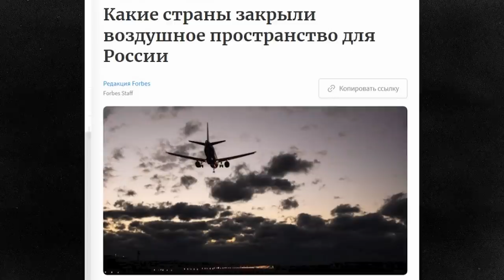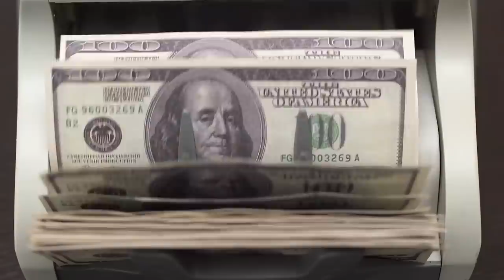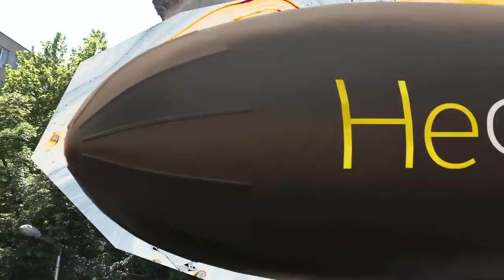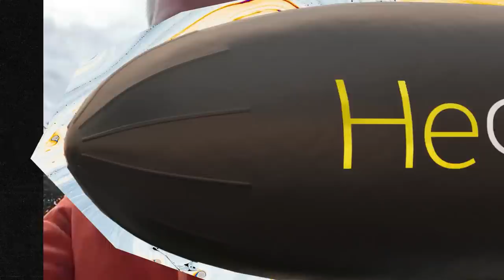«МЫ УЕЗЖАЕМ»: куда уезжают россияне и как делают бизнес за границей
После того, как 24 февраля Владимир Путин объявил о начале «спецоперации»* в Украине, последовали жесткие санкции и закрытие воздушного пространства многих стран. Это стало отправной точкой для многих российских компаний, айтишников, творческих людей и других - они начали искать пути «отступления» или «наступления» - смотря как посмотреть. Желающих сменить место жительства на время или навсегда стало настолько много, что цены на билеты выросли в разы буквально за несколько дней.

В мире появились новые популярные направления для русских стартаперов и веб-разработчиков. Если раньше многие из них стремились в США, на Кипр или в Чехию, например. То теперь Грузия и Армения - чуть ли не основные точки на IT-карте. Некоторые компании также рассматривают Казахстан, Азербайджан, Турцию и Азиатские страны. Все по той же причине - легкость релокации. Но несмотря на это, путь в Европу и Америку, на удивление, до сих пор открыт!

О том, куда ехать, насколько это сложно, дорого и имеет ли смысл, мы поговорим сегодня с нашими экспертами: представителями компаний, помогающих с релокацией, компаниями, которые уже покинули Россию и людьми, которые успели обосноваться за границей и могут рассказать, насколько там нам рады. Особенно в нынешних условиях.

00:00 - Вступление
00:38 - О чем выпуск
03:04 - Компания Immigram.io о релокации
05:11 - Компания Relocode.eu
05:44 - Популярные страны для переезда
08:24 - Про «золотые визы»
10:17 - Про налоги Франции
11:36 - Про стартап - визы
12:19 - Компания Deepcake.io
16:10 - Сколько стоит переезд по программе компании Missiontech.co?
17:57 - Про Латвию
19:53 - Про Грузию
23:03 - Как открыть компанию в Грузии?
23:53 - Популярные направления для бизнеса в Грузии
25:01 - Про государственные программы Грузии
26:10 - Как переехать в страны ЕС и Великобританию, если ты It и сколько это стоит
33:15 - Стартап - виза: Эстония, Латвия, Финляндия, Италия и Португалия
35:27 - Про Латинскую Америку и бизнес
36:20 - Какие программы по стартап - визе есть в Латинской Америке
37:40 - Как получить деньги в Европе на IT - бизнес?
38:40 - Про переезд в США по стартап- визе
40:50 - Про Люксембург
44:02 - Компания VERSPEAK и релокация в Финляндию
46:54 - Про налоги Финляндии
48:02 - Как долго по времени займёт перевоз из 4х человек?
49:50 - Сколько стоит перевезти компанию из 4х человек?
53:50 - Компания Qummy о релокации
58:26 - Что было в 1998м году?

Наша команда:
Оператор - Андрей Родин (@r.dron)
Режиссер монтажа - Марина Рябова